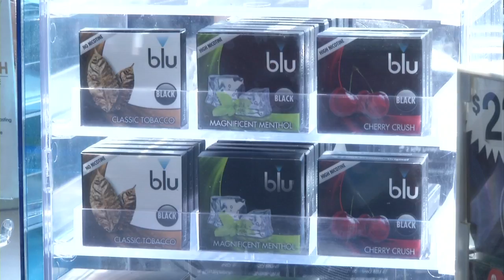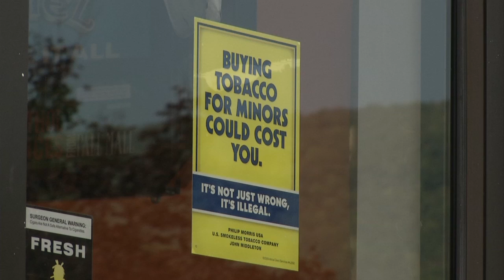More teens are trying e-cigarettes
Recent studies from the Centers for Disease Control show 1 in 10 teenagers have experimented with electronic cigarettes, but just how dangerous are these devices?

Currently there is no government body regulating the production or sale of electronic cigarettes, and healthcare professionals are worried about the chemicals being delivered from these devices.